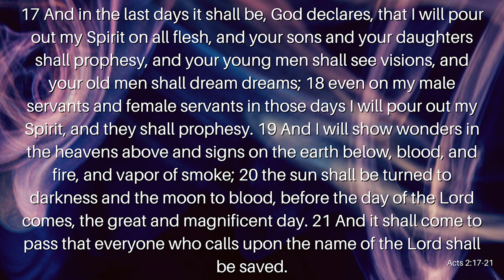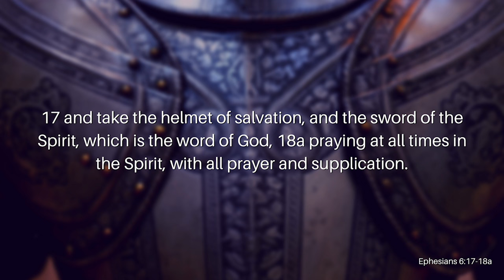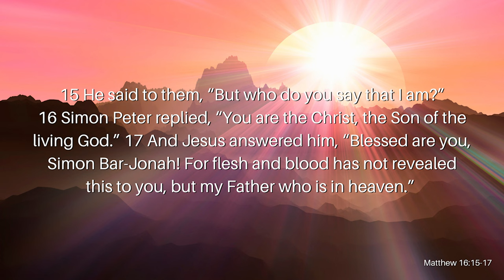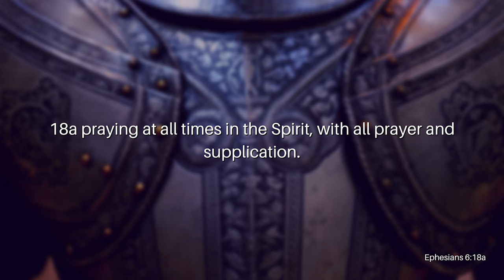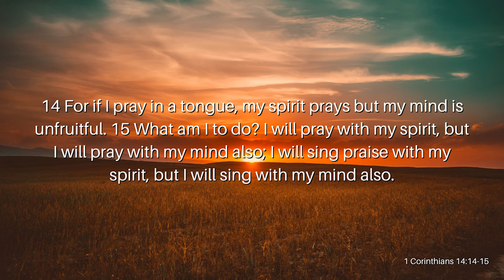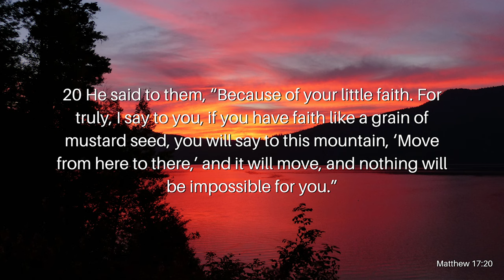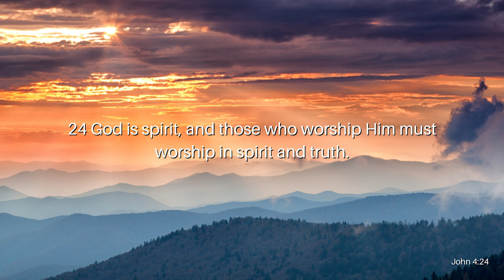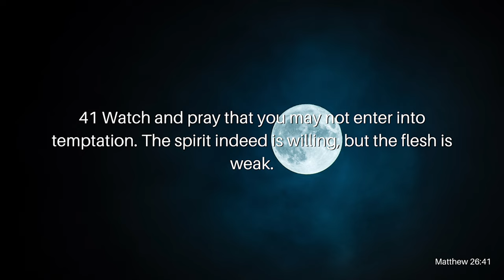The Armor of God Pt. 2: The Sword of the Spirit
The Armor of God is one of the first things we learn about as believers. Your average Christian knows each piece of armor, from the Breastplate of Righteousness to the Sword of the Spirit. The only problem is that many don’t know what these pieces of armor really are, nor do they know how to use them. In fact, many who preach against things such as the Gifts of the Holy Spirit inadvertently also preach against the Sword of the Spirit without ever realizing it. If this is true, then that begs the question, What Exactly is the Sword of the Spirit? And more importantly, how do you use the Sword of the Spirit? Join ArieRashelle as she searches through Scripture for the answers to these questions and more in her video, The Armor of God Pt. 2: The Sword of the Spirit.

Verses Used:
Acts 2:17-21
Ephesians 6:17-18a
John 1:14
Matthew 16:15-17
Matthew 28:18
Ephesians 6:18
1 Corinthians 14:14-15
Matthew 17:20
Mark 9:29
Romans 10:17
John 4:24
Matthew 26:41